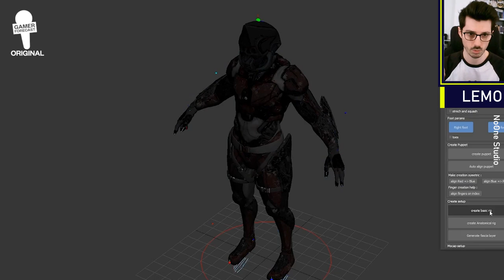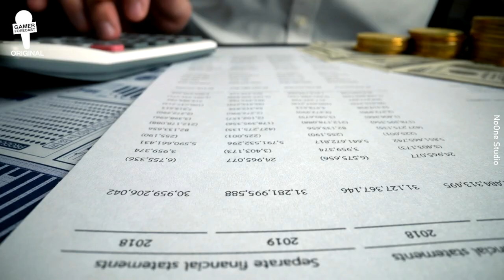This short film was created in 7 days in an apartment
NoOne studio does incredible things with very little. Discover how he created this short film in just one week!